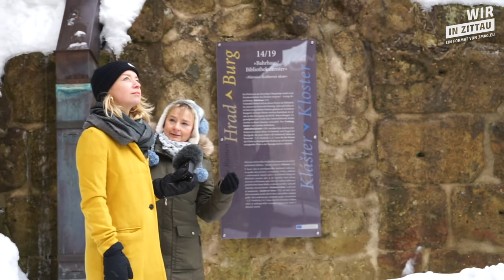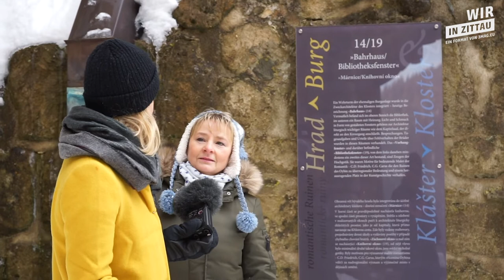Wir in Zittau - Simone Hohlfeld. Der Oybin, Inspiration aus der Vergangenheit.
In dem Format "Wir in Zittau" sprechen wir mit unterschiedlichen Menschen und hören bei unseren gemeinsamen Spaziergängen so manch interessante (Lebens)Geschichte. Dabei wird schnell klar, dass uns trotz unterschiedlicher Ansichten, Geschichten und Erfahrungen vor allem eine Sache eint - wir alle leben und lieben unser Zittau und die Region in die es eingebettet ist. Mit viel Herz leben wir hier, im Herzen Europas.

Das Projekt wird gefördert durch das Programm Partnerschaft für Demokratie.